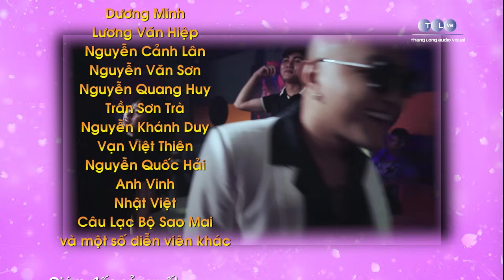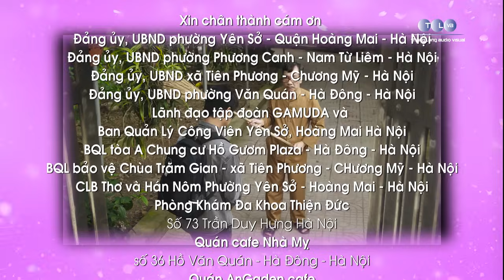Hài Tết 2024 - Đường Cong Tình Yêu 3 - Phim Hài Tết Mới Nhất 2024 - Quốc Anh, Đức Khuê, Tô Dũng